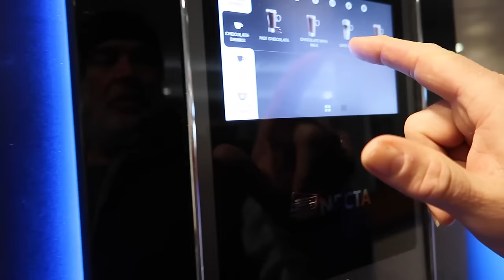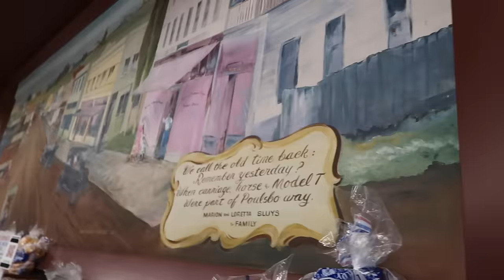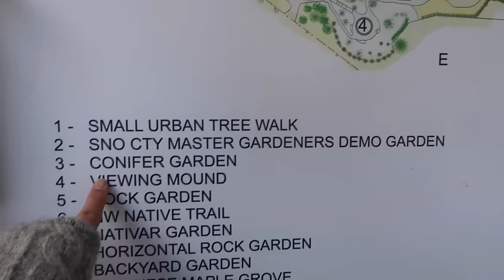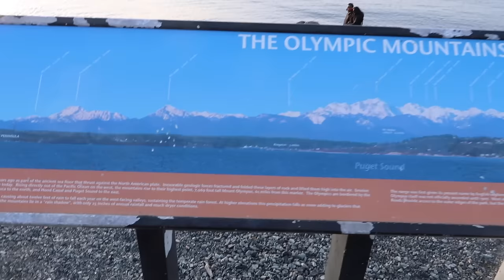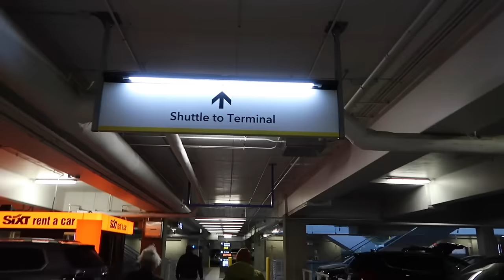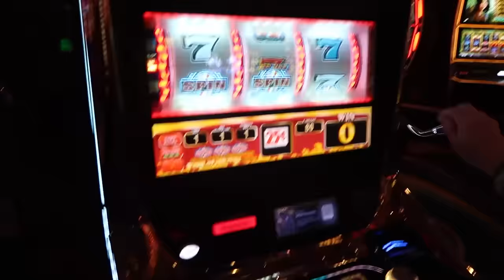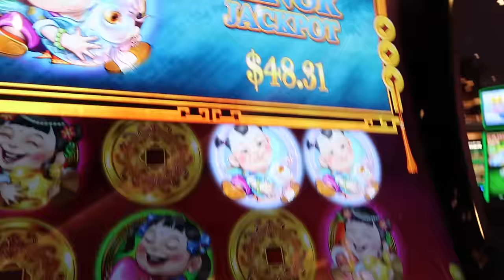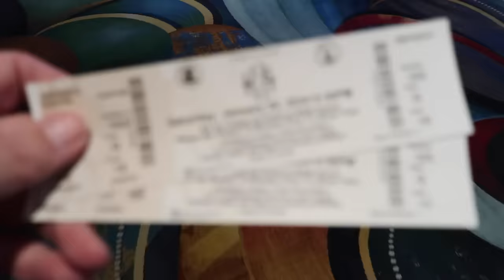Ep 319 Exploring America Travel Vlog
It’s week two of our American Adventure and we visit Seattle, Edmonds, Poulsbo and Las Vegas.

We have the pleasure of meeting Michelle, and Shannon and Rodney.

Music
ASLC-2C288BD9-197E55DAAB